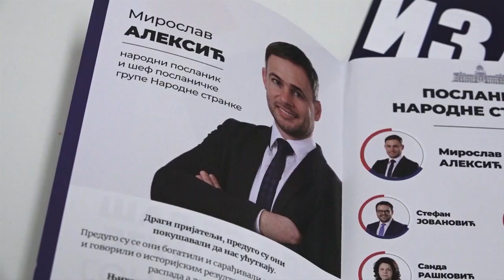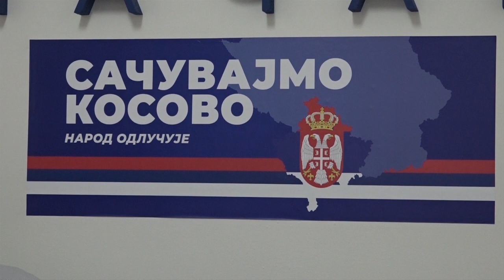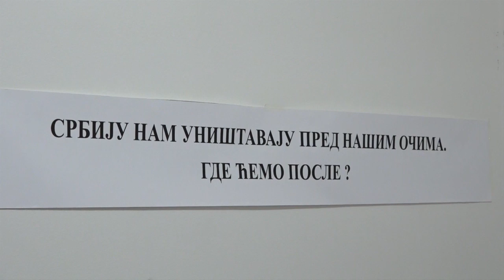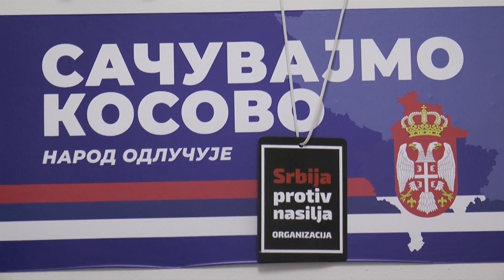ČAČAK 11.10.2023. Narodna stranka